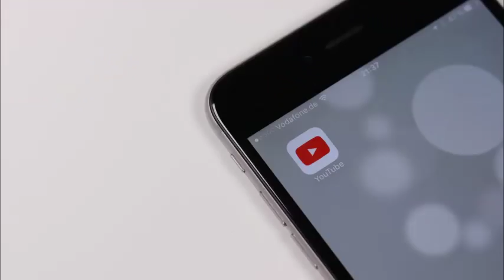10 THINGS TO CONSIDER BEFORE BECOMING A FLIGHT ATTENDANT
Hey guys!! I made a list of my top 10 things to consider before becoming a flight attendant. Hope you enjoy!!

:: ABOUT ME ::

Name: Alexia
Age :29
Home: Houston, Texas Baby
Occupation : Texas Realtor & Inflight Crewmember
Inflight Crewmember Base: JFK